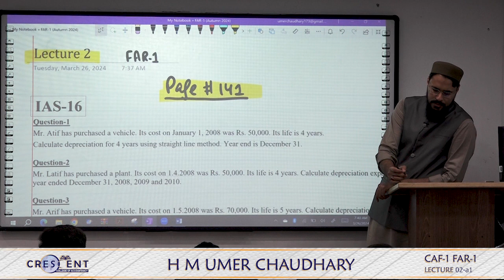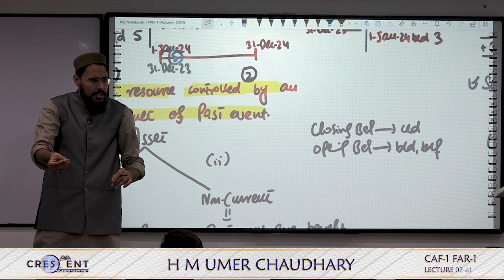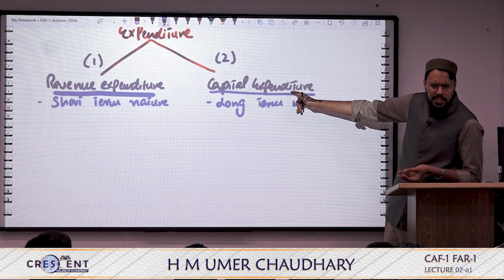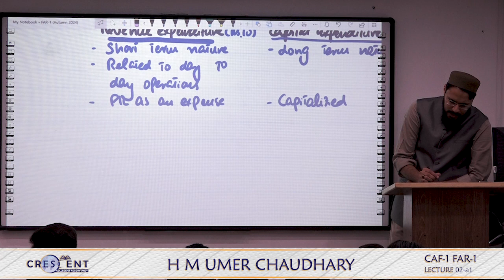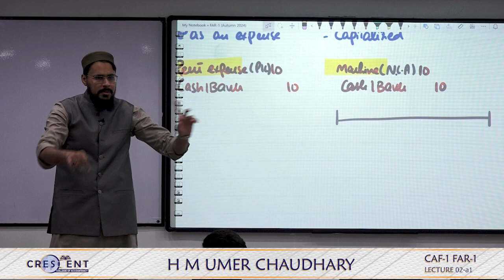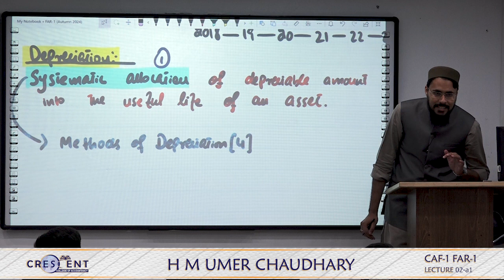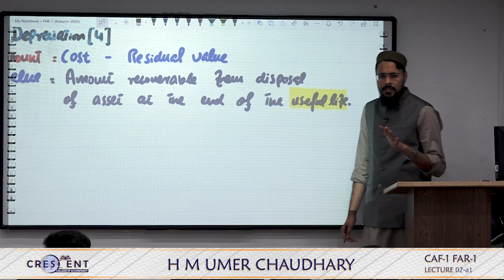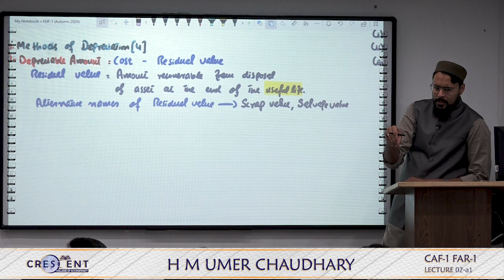FAR 1 Sir H M Umer Lecture 02 a1